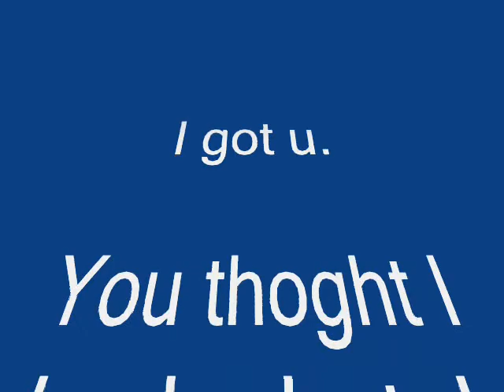My failure of an April Fools video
I had to install Windows XP on a virtual machine to maks this.